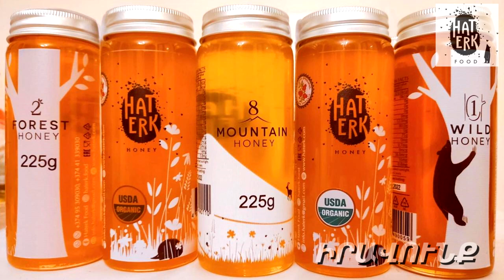Մեր պարտքն է ոչ միայն մնալ, այլ նաեւ շենացնել Արցախը